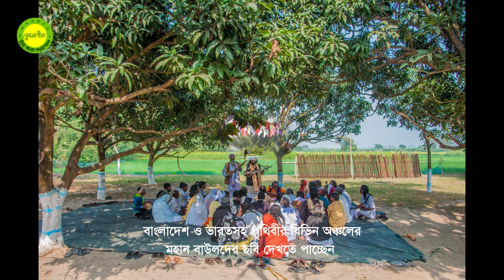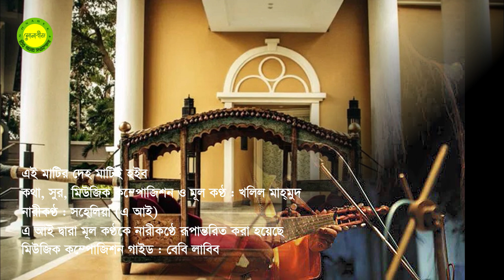Ei matir deho mati-ehoibo || Lyric, Tune and Music by Khalil Mahmud || AI Vocal by Sohelia